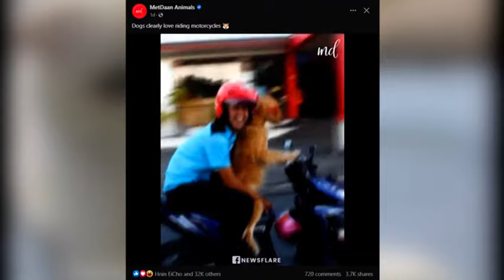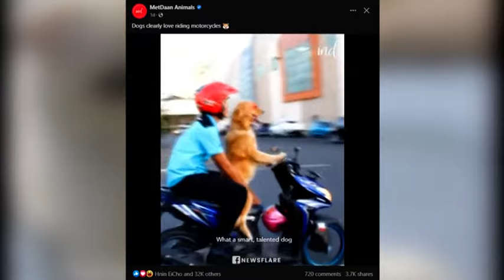အွန်လိုင်းပေါ် ရေပန်းစားနေတဲ့အကြောင်းများ - DVB Today Online (28.03.2023)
- အဝတ်လဲထည့်လို့ရ စီးလဲစီးလို့ရတဲ့ Electric Scooter Suitecase ။
- ဆိုင်ကယ်စီးရတာကို သဘောကျတဲ့ထိုင်းနိုင်ငံက ခွေးလေး Sidney ။